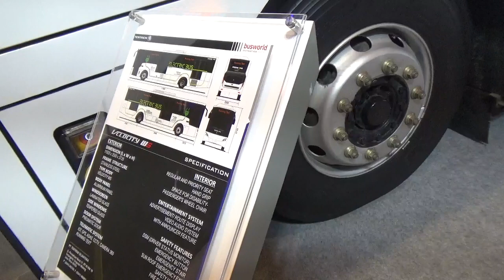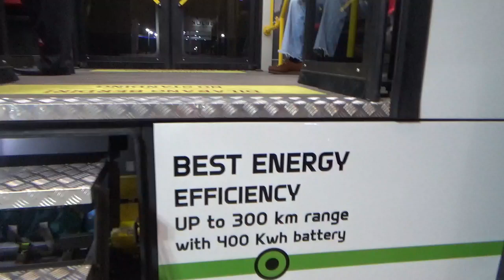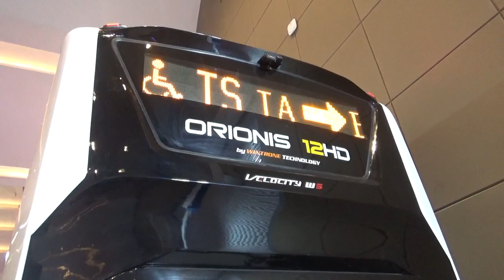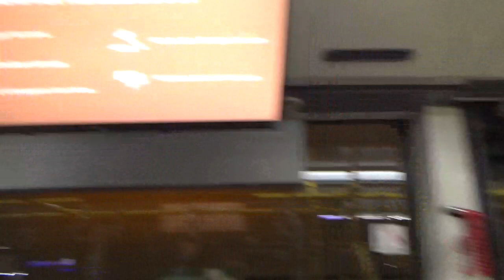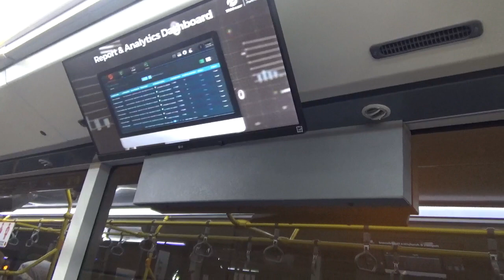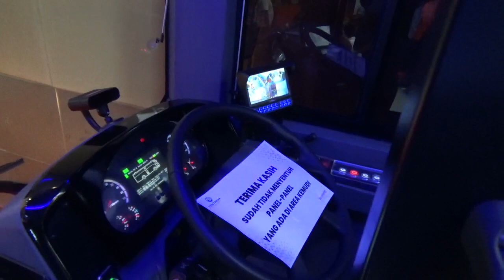Busworld Jakarta 2024 Tentrem ORIONIS 12HD Velocity review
Taken at Busworld Jakarta 2024, this video covers the Tentrem ORIONIS 12HD Velocity. This model has got high level doors to be used with BRT platforms.

Filmed by Anuraj Richmond using a Sony HDR CX405
Date taken: 15th May 2024